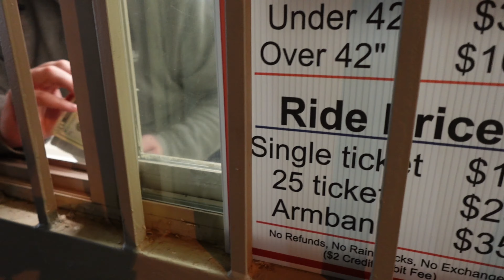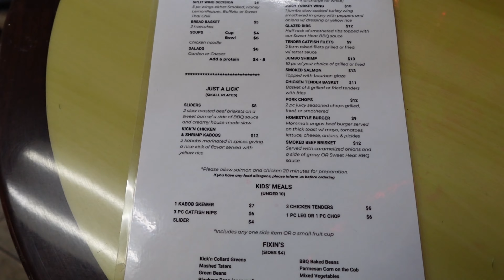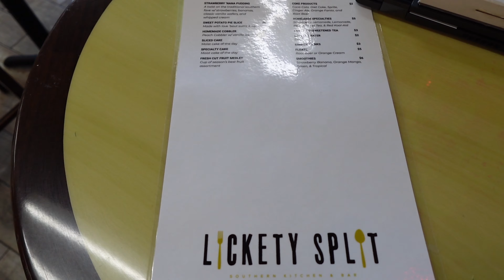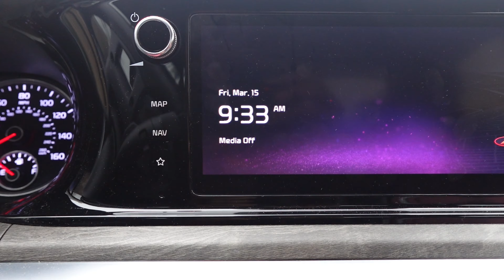WEEKLY VLOG: *REALISTIC* FAIR DATE | SALON APPOINTMENTS | BUYING NEW TIRES | MEET MY FRIEND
Weekly vlogs give me a chance to reflect on my weeks. They go by so fast when you’re in the journey! I’m so happy we got a little sun here lately. Makes me want to be outside on YouTube all Spring! How are you planning on spending your spring?

Little miss girl boss decided to girl boss too hard, now this is the realistic journey in entrepreneurship and adulting in GROWTH.

Thank you for following and joining this journey with me. Owning a business has never been easy and all the hype is only a small piece of the journey! Truth is, business owners are mostly insane for the risk but of course with consistency prayer and faith, we can do the impossible! Let your faith outweigh your fears!

Owner of TheHairSpell silk pillowcases and BreeAylissa Salon.

Natural Healthy Hairstylist in Morrow, Georgia

Shop your luxury silk pillowcase to aid in your healthy beauty routine:
TheHairSpell.co

Collabs/Partnership?